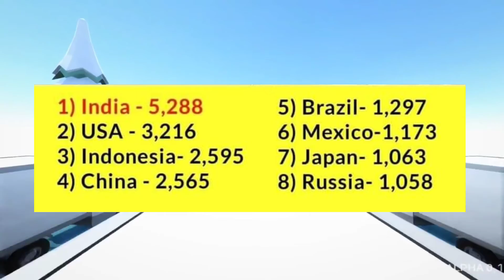Sofia Ansari Instagram Account Deleted!! | MS Dhoni New movie? | Zomato Donating 700 Crore?